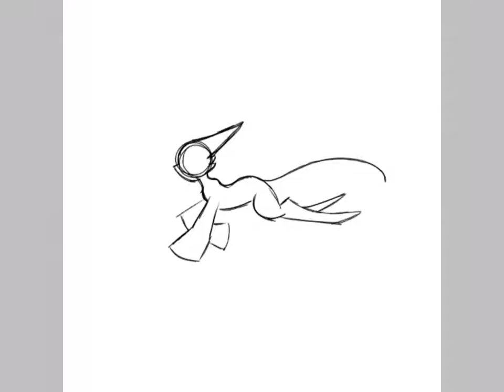Egyptian cat - speedpaint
This is a random drawing I did of my Egyptian cat character

Time taken = 1 and a half hours
Software = ibis paint

Thank you if anyone watches this